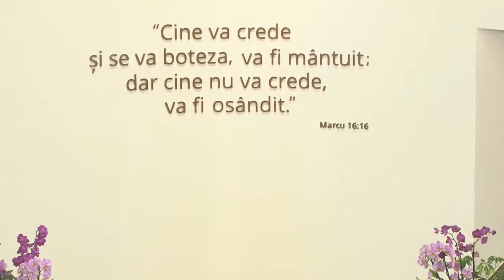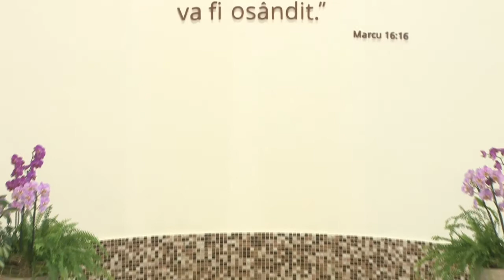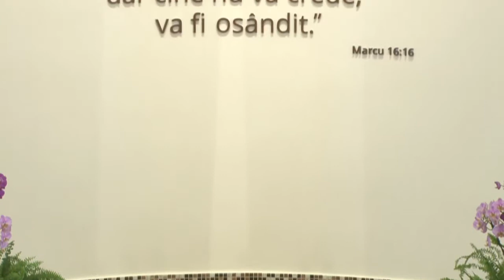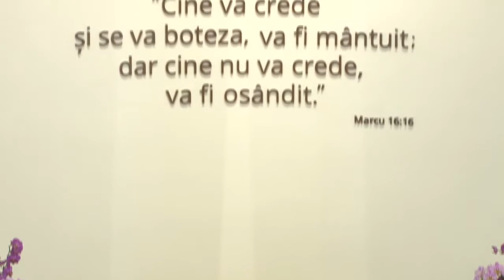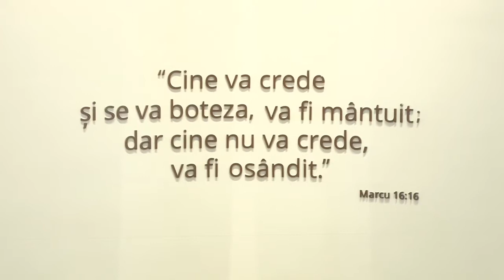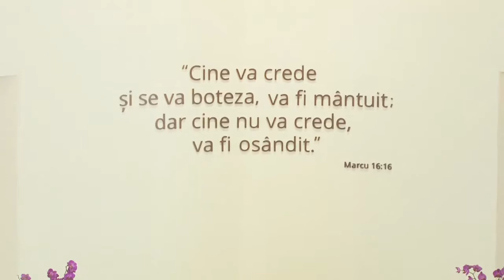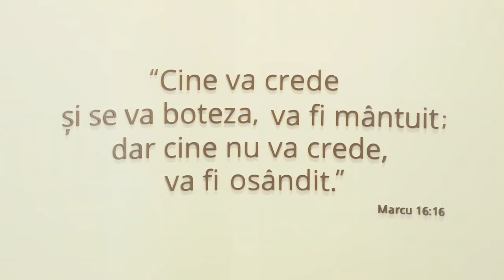Betel Zorilor 30 iulie 2017 dimineata